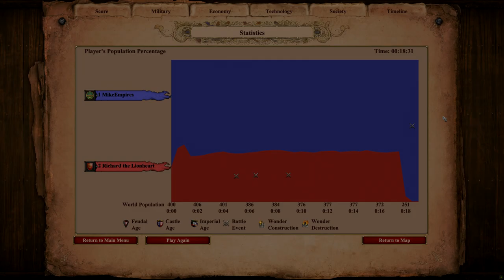300 Trebuchet (10x Faster) vs 10,000 Militia Challenge | AoE II: Definitive Edition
10x faster firing trebuchet face 10,000 militia.